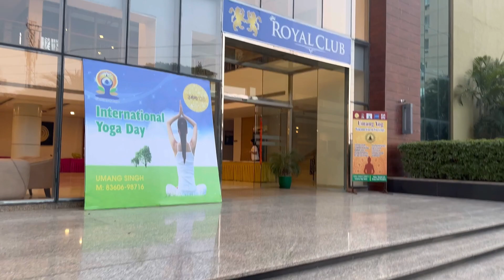Yog utsav session 1 @omaxeroyalresidency